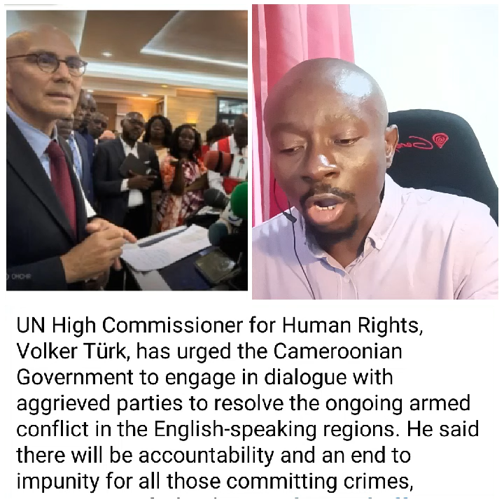Everyone is ready for dialogue except Paul Biya. The UN Human Rights Chief said in Yaounde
The United Nations High Commissioner for Human Rights called on the government of Cameroon to engage in dialogue